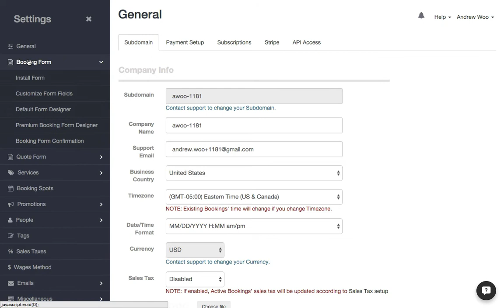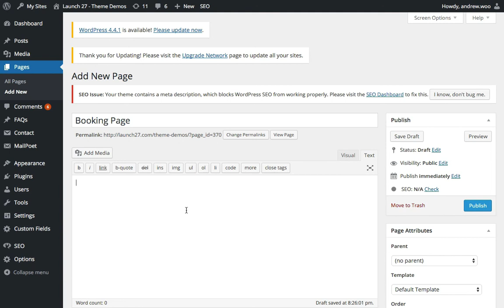How to Install the Automaid (formerly Launch27) Booking Form into Wordpress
Installing Automaid (formerly Launch27) is as simple as copying and pasting a few lines of code into any web page. In this video, we show you how to install it into a Wordpress page